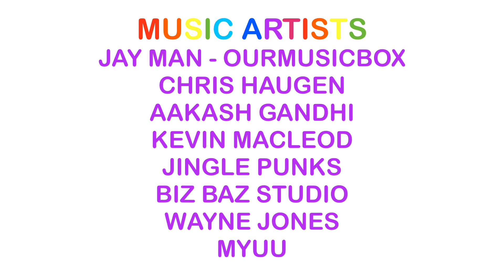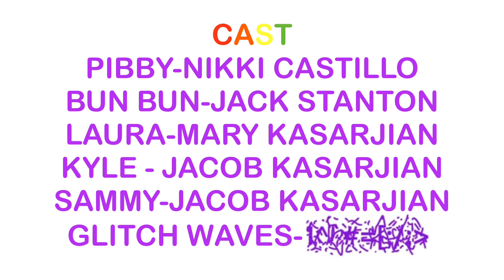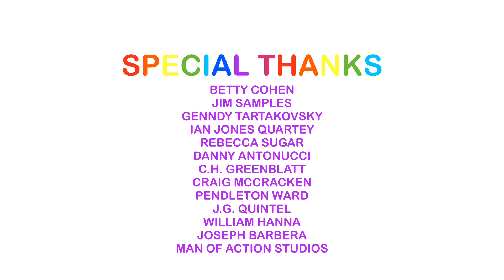Learning with Pibby End Credits (2021) (without music) (v8)